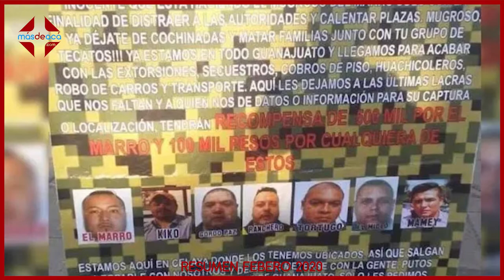Resumen anual - Febrero 2020